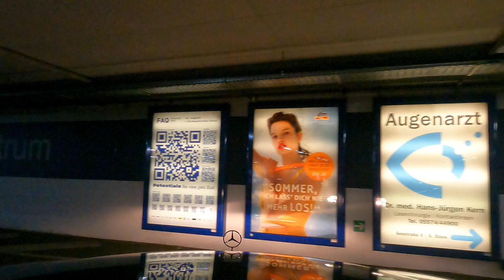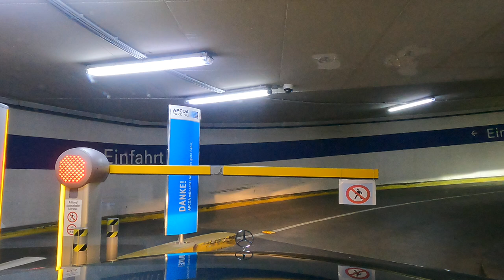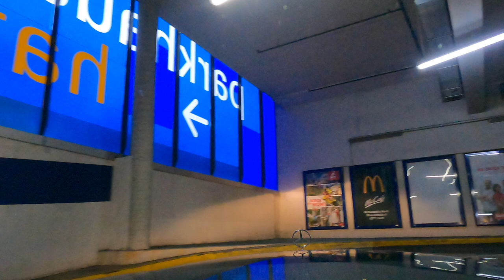Driving Bregenz (A) - Höchst (A) - St. Margrethen (CH)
Driving with . . . Fahrt mit Mercedes-Benz E320 Cabriolet / W124 von Bregenz (A) -  Höchst (A) - nach St. Margrethen (CH), mit schöner Abendstimmung.